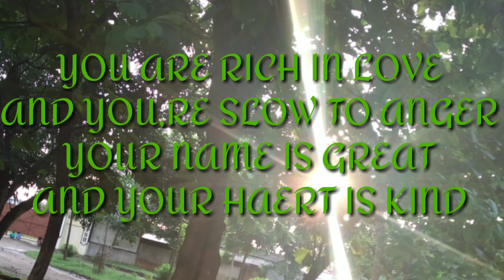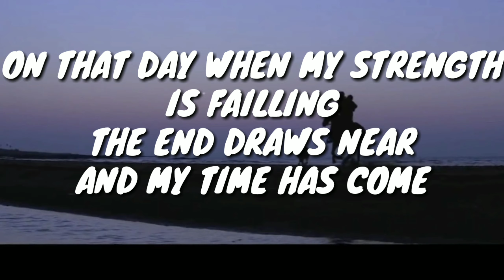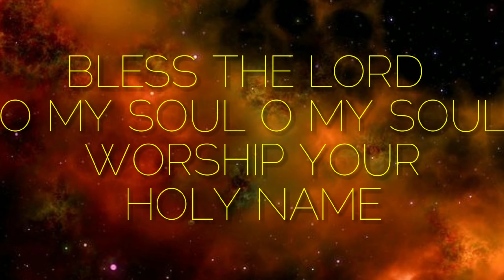ST. XAVIER SCHOOL PRAYERS SONG 2019